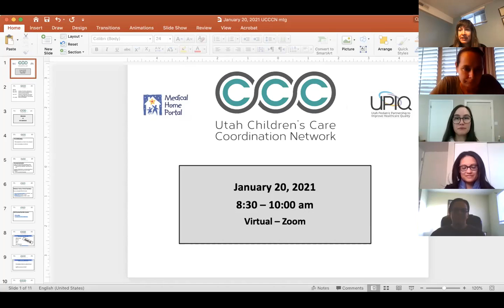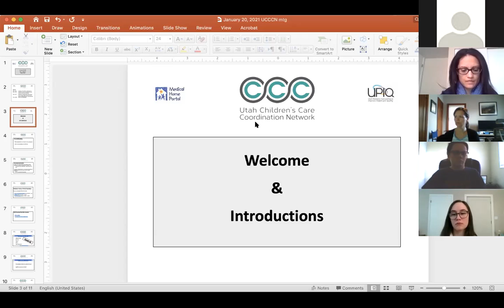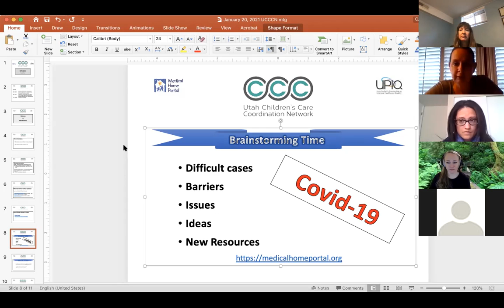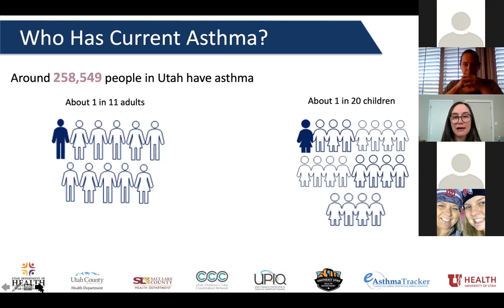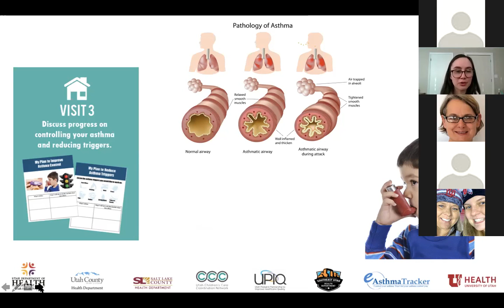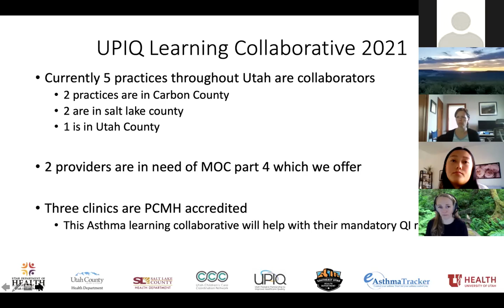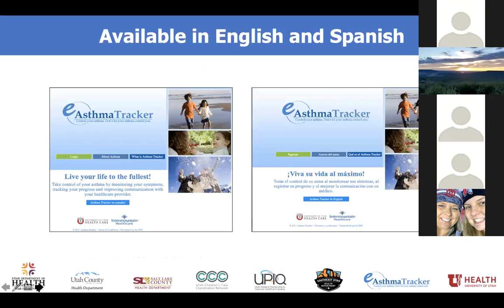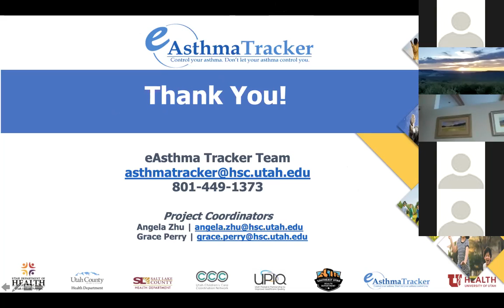January 2021 UCCCN meeting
Focus on Asthma.  Information and presentations by the Utah Asthma Program, Utah Asthma Home Visiting Program, UPIQ and the eAsthma Tracker.